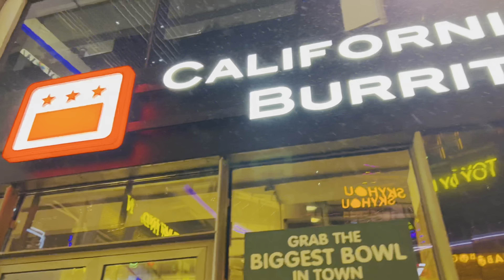G 20 Summit India 🇮🇳 || Advant Navis Noida Bhot Hi Shandar View || Delhi Ke Road Pure Khali😂🤣